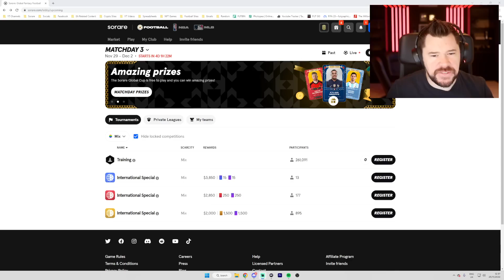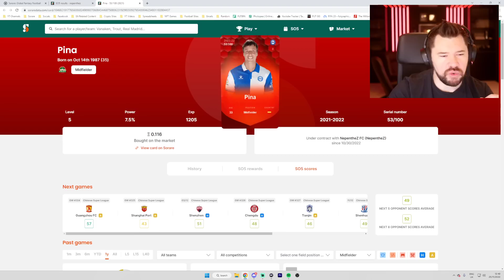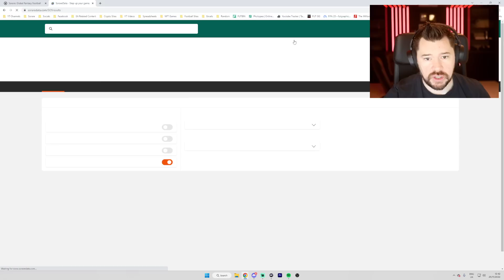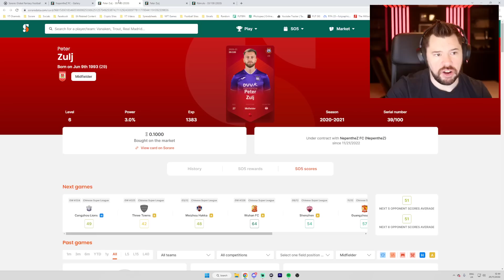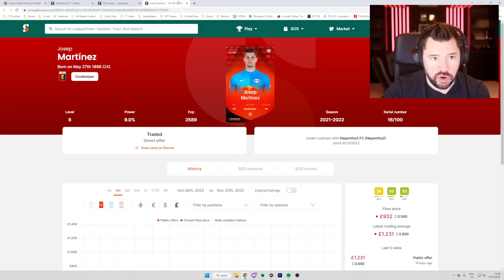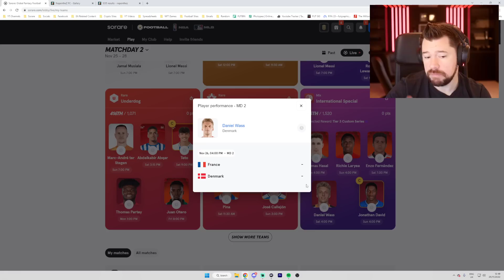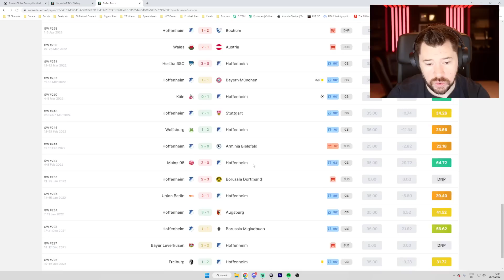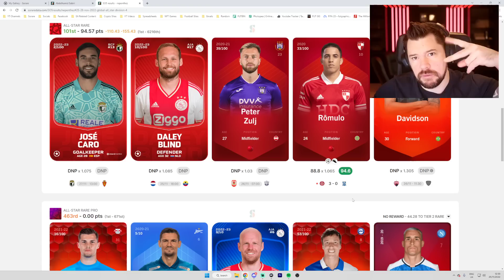My Matchday 1 RARE Rewards & Global Cup Finish!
Craig Douglas